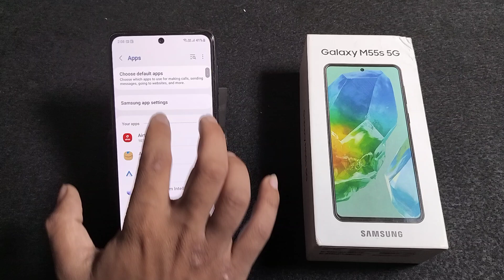How to remove Google dialer in Samsung Galaxy M55s 5G || samsung me Google dialler Kaise hataye